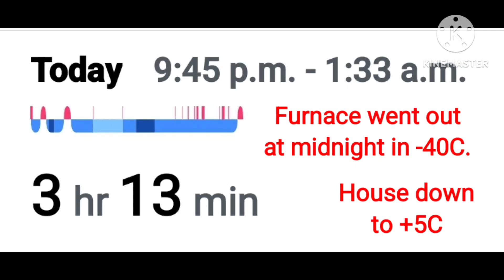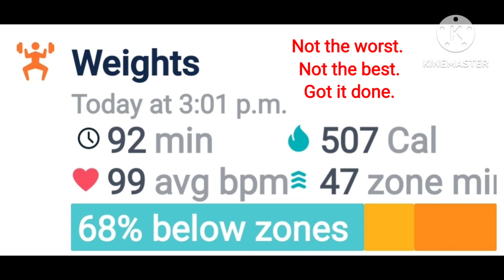Very Easy Leg Day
Furnace went out at midnight & by the time I woke up at 1:33am house was +8C while outside it was -40C. Three hours sleep so no energy.